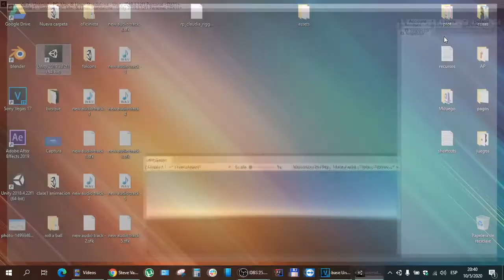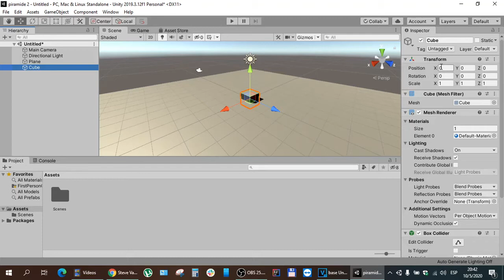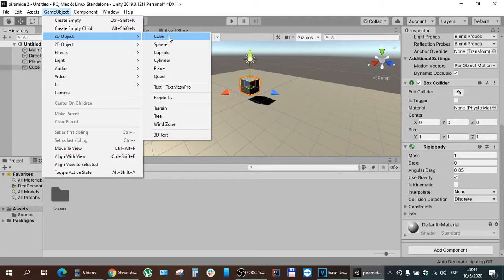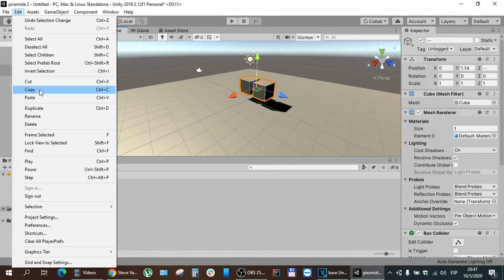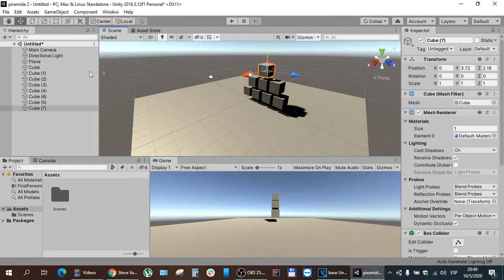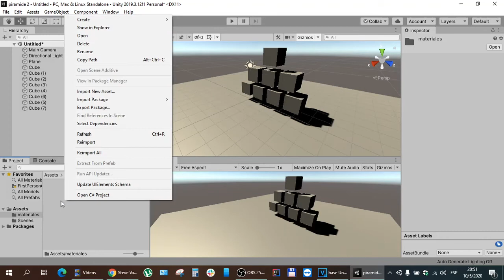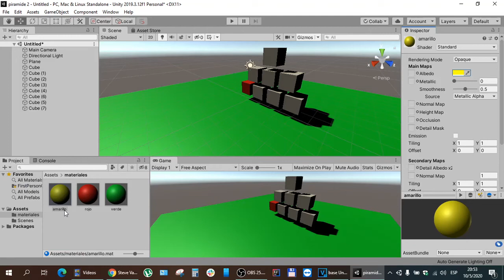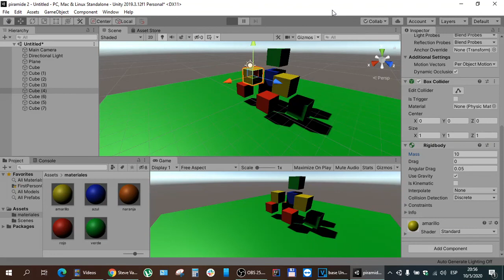Unity - Creando una piramide de Cubos